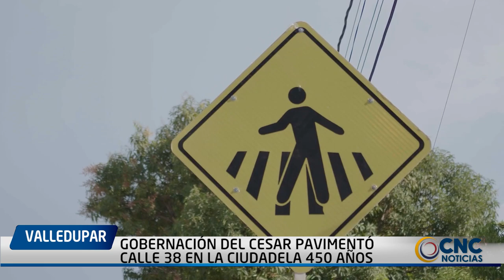GOBERNACIÓN DEL CESAR PAVIMENTÓ CALLE 38 EN LA CIUDADELA 450 AÑOS